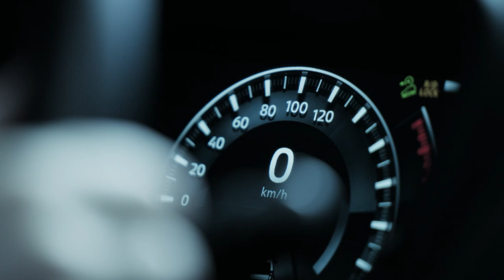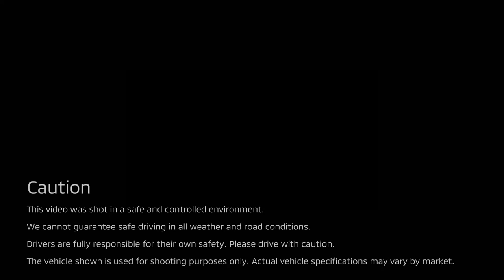MITSUBISHI RALLIART Accessories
RALLIART
It is the MITSUBISHI MOTORS heritage brand with motor sports DNA
which was developed by World Rally Championships and Dakar Rally participation.
Newly introduced accessories are inspired by it’s spirit and passion.
Impressive side decal, red accent and other RALLIART unique items
remind us of how Mitsubishi Motors always challenged to itself.
“RALLIART IS BACK” for those who are driving their ambition.